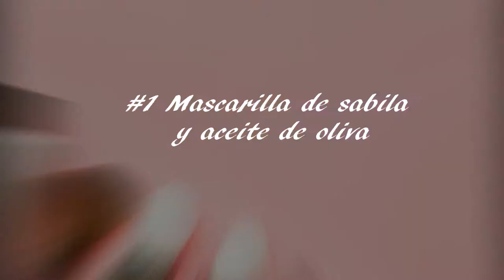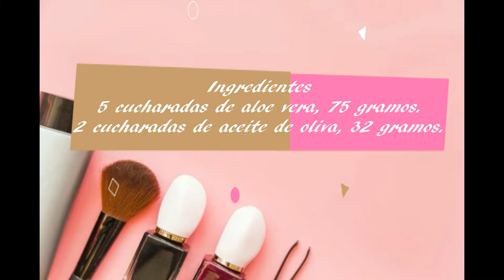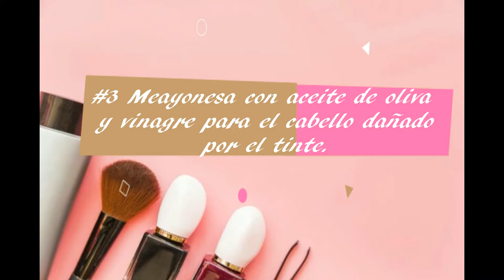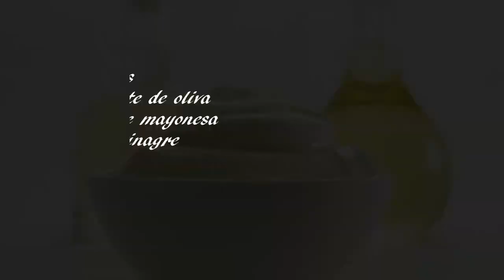🔥MASCARILLAS PARA CABELLO SECO Y MALTRATADO | SÍ FUNCIONAN REPARA EN 1 DÍA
Mascarillas con ingredientes naturales que todos tenemos en casa, económicas pero efectivas.
Repara el cabello seco, quemado y con frizz, te van a encantar.
Tips para el cabello fáciles y rápidos
Estos trucos de belleza para el cabello maltratado son muy útiles; gracias a ellos notarás resultados, pero recuerda ser constante para ver mejores resultados y tener un cabello sano a largo plazo.
 Importante Debes evitar el uso excesivo químicos y el exceso de calor.
Recuerda que las cantidades las tienes que duplicar dependiendo de la cantidad de cabello o el largo que lo tengas